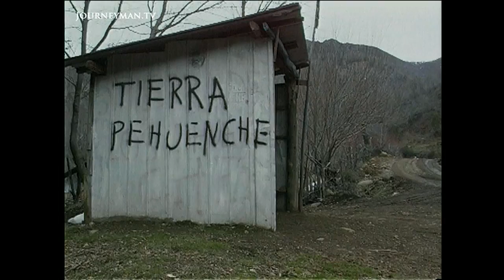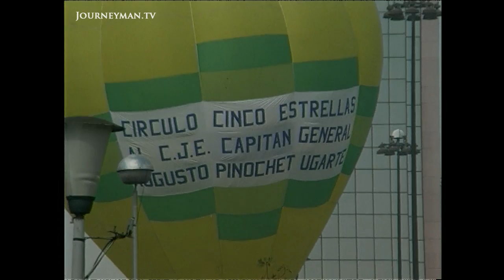The Fight For Indigenous Rights In Chile (1997)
Damming of the Biobío (1997): This insightful report investigates the clash between aspirational democracy and the shady legacy of Pinochet's fascism in Chile, as the indigenous Mapuche people fought to prevent the damming of the Bio Bio.

The damming of the Biobìo is a pivotal conflict for Chile - a battle between new democracy and the shady world of Pinochet's fascism. When civilian government returned in 1990 a law was passed which allowed the indigenous Mapuche people threatened by the dam to register claims. Yet most people were simply too scared to complain. "They're afraid in case the government gets angry with them [and] sends the military to smash them." But a brave few are testing out the new law. Two lawyers fight it out over a key parcel of land. They represent two sides of Chile's past. The Mapuche's lawyer: a former exile and prisoner of Pinochet's regime. The power company's lawyer: a founding member of the firm. It's a tough fight. Many of today's senators, judges and military officers were hand selected by Pinochet. Attending the 24th anniversary of his ascension to power it's clear that his influence is intact. Here he's getting more medals while a military band salute his honour. As he still receives support from home, the Mapuche lawyer neatly sums it up: "The government of Pinochet ended, but not the power of Pinochet." This report offers a look into the early days of democracy in 90's Chile.